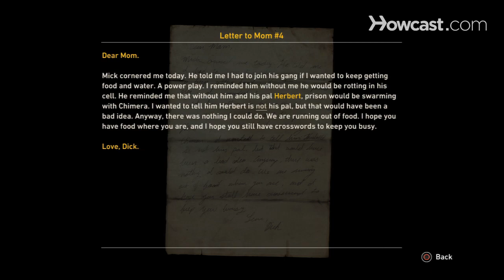Resistance 3 Walkthrough Part 31: The Encore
Check out part 32 of this walkthrough for the first persion shooter "Resistance 3" and beat Chapter 15 with this online demo.

Herbert: Cellblock D is home for the Wardens. Try to stay hidden. Uh-oh. What was that? I got it, Joe. It a blown fuse in the main breaker. I can fix it from here. Hold on.

Opening doors for Cellblock D. There's the drone ahead. There's a security gate in the way. You'll have to go down to the first floor.

Man 1: Take them down!

Mick: Listen up! We have a prisoner on the loose. Find him and take him down!

Warden: How many kills do you have?

Man 2: Fire in the hole!

Man 3: Kill him!

Herbert: Good! Three down, one to go. Last one's in the cafeteria. Get back to the arena. Let's hope they're done eating.

Mick: Joe Capelli! That's right, we know who you are. Looks like we underestimated you. Not anymore. We've got plans for you, my friend.

Herbert: Watch yourself, Joe. Mick's up to something. He's smarter than he looks. The only smart one around here, I think.

Freddie: Hey there, folks. Freddie Valmore, here.